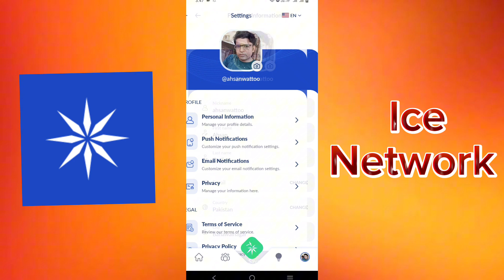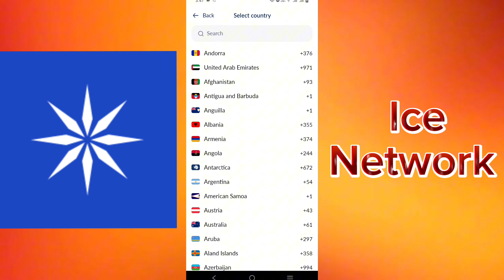Change Country in ice Network | Ice profile setting